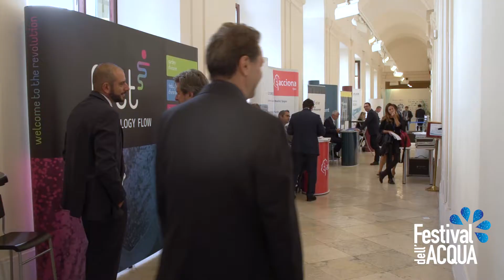ASSOCIAZIONE IDROTECNICA ITALIANA Roberto Zocchi Festival Dell'Acqua Bari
Intervista a Roberto Zocchi - Segretario generale Associazione Idrotecnica Italiana
Festival Dell'Acqua Bari